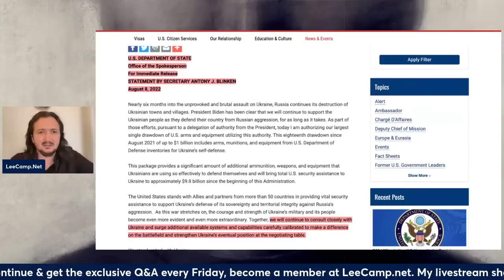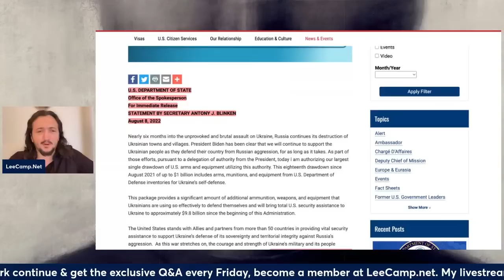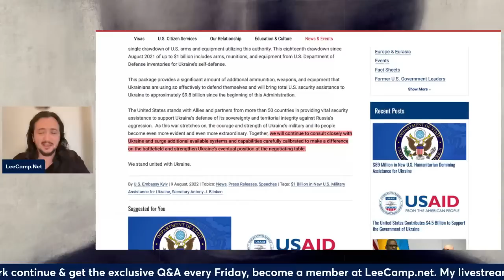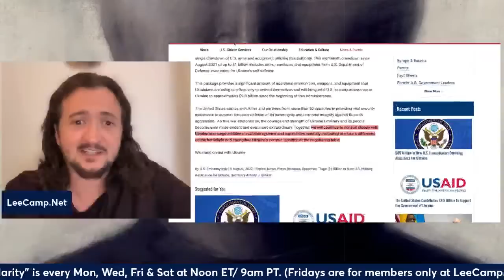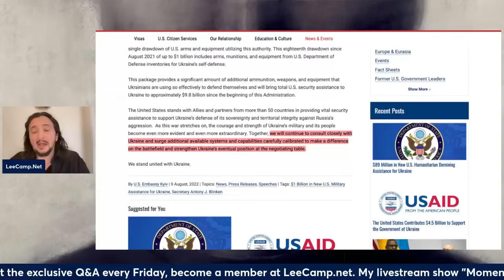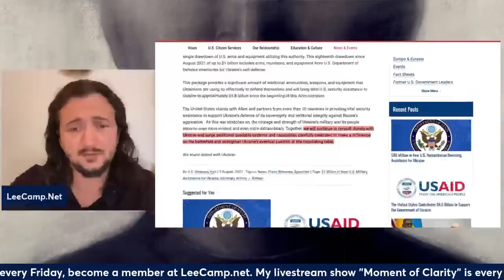Economist Richard Wolff & Lee Camp!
My show is LIVE on Mon, Wed, and Saturday at Noon ET/ 9am PT.
I am one of the most censored comedians in America. If you want to see my work continue, become a member at LeeCamp.Net and get exclusive content.